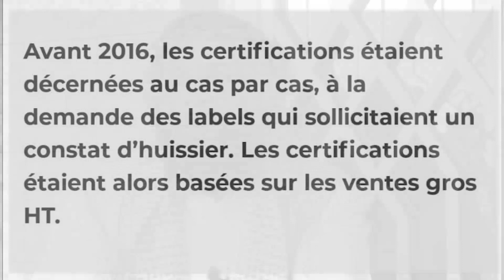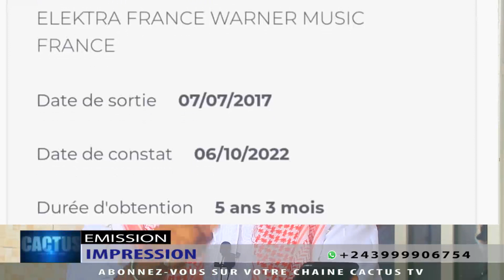Enfin Charly-Prince se prononce, concernant le disc d'Or de Fally Ipups